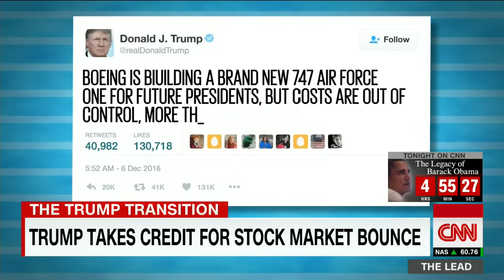Trump seeks advice from Obama, Rahm Emanuel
CNN's Jason Carroll reports.